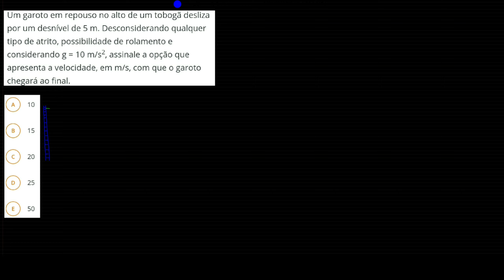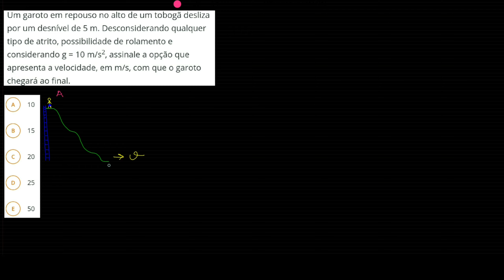Questão resolvida - resolução de uma questão sobre o princípio da conservação da energia mecânica-2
Mais um exercício dê física resolvido! Nessa questão super fácil utilizados o princípio da conservação da energia mecânica para encontrar a resposta! Questões fáceis são excelentes para compreender melhor a matéria e se preparar para as questões mais difíceis!

Bons estudos!

Energia potencial gravitacional; energia cinética; Enem; vestibular; exercício resolvido; questão resolvida; estudando física; velocidade; aceleração da gravidade; drops; me salva; correção; exemplo resolvido; exatas.